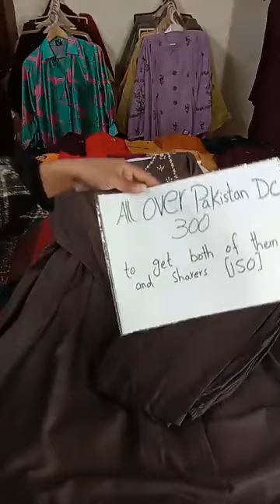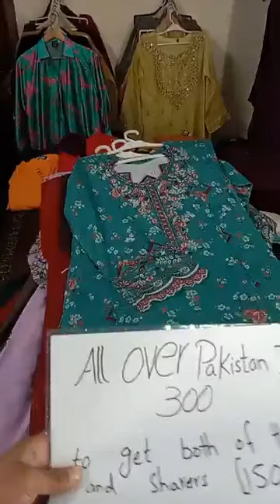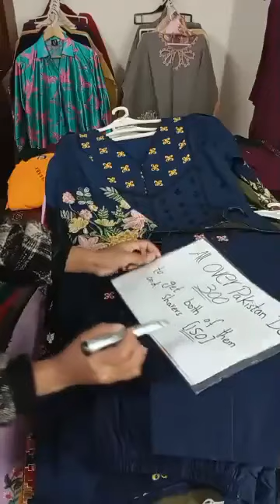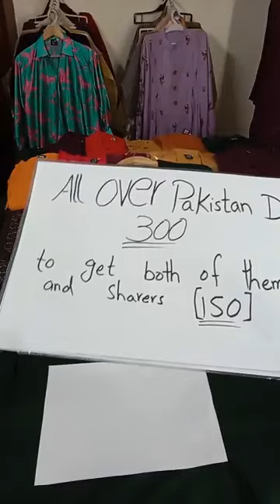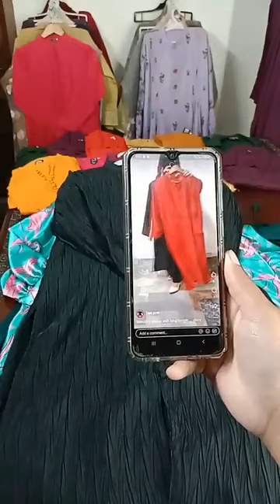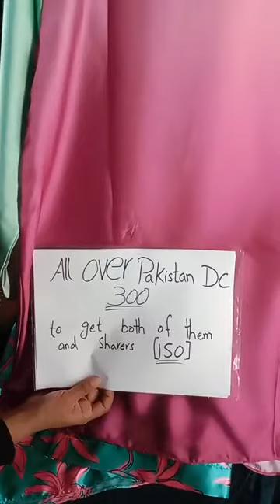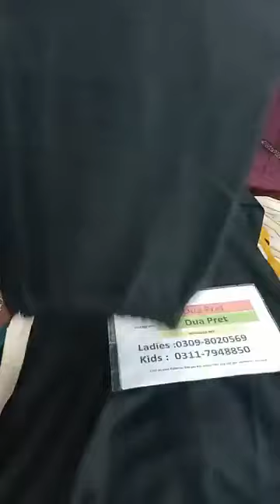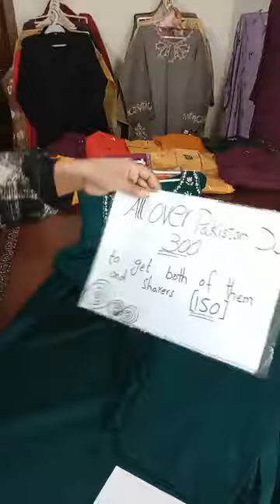Daily wear casual weather appropriate Dresses collection 😁 online shopping in Pakistan 😱💰